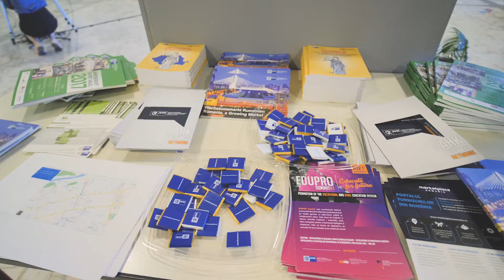AHK Transilvania Deschidere 2018 [RO]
RO:
Unul din obiectivele centrale ale biroului AHK din Cluj-Napoca este să sesizeze aspectele economice importante pentru regiunea Transilvania și să le dezbată împreună cu ceilalți actori implicați în viața economică. Astfel, considerăm că este utilă găsirea de soluții care să ducă la creșterea disponibilității forței de muncă și care să promoveze sistemul de învățământ dual. Dorim de asemenea să intensificăm colaborarea dintre mediul privat și cel universitar, pentru a crea în România noi activități în domeniul cercetare-dezvoltare. Un alt subiect foarte important îl constituie provocările în ce privește dezvoltarea urbană/managementul orașelor, cu care se confruntă în prezent multe administrații locale. Și nu în ultimul rând dorim să ne aducem contribuția la îmbunătățirea și transformarea imaginii și percepției acestei regiuni, dar și a întregii țări, în Germania.

DE:
Von zentraler Bedeutung des AHK Transylvania Office ist es, insbesondere die für die Region Transsilvanien wichtigen Wirtschaftsaspekte aufzugreifen und Herausforderungen gemeinsam mit allen Akteuren anzupacken. So geht es darum, Lösungen zu erarbeiten und umzusetzen, um die Verfügbarkeit von qualifizierten Arbeitskräften zu erhöhen und das System der dualen Berufsausbildung zu fördern. Wir wollen auch die Zusammenarbeit zwischen Privatwirtschaft und Universitäten intensivieren, um weitere Entwicklungsaktivitäten hier in Rumänien entstehen zu lassen. Ein weiteres, sehr wichtiges Thema sind die Herausforderungen hinsichtlich Stadtentwicklung/City Management, mit denen die lokalen und städtischen Verwaltungen konfrontiert sind. Und nicht zuletzt wollen wir dazu beitragen, das Image dieser Region, aber natürlich auch des gesamten Landes, in Deutschland positiver darzustellen.